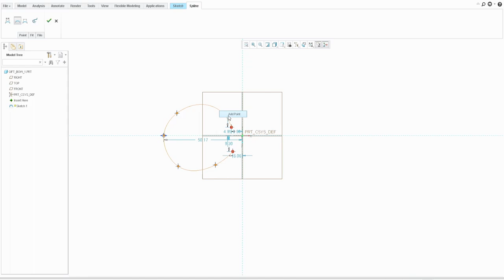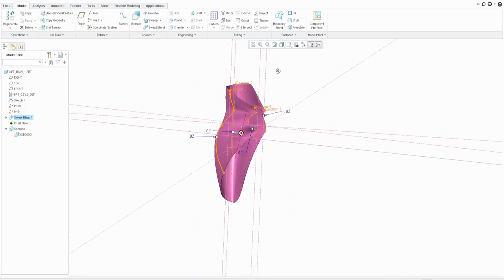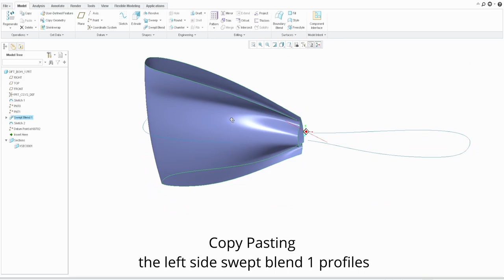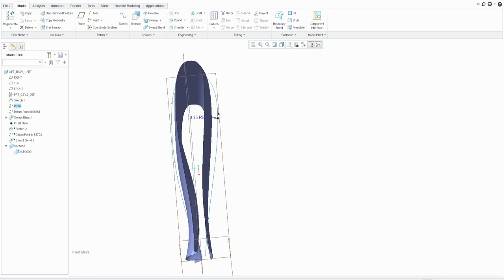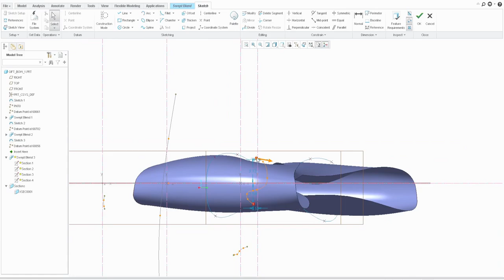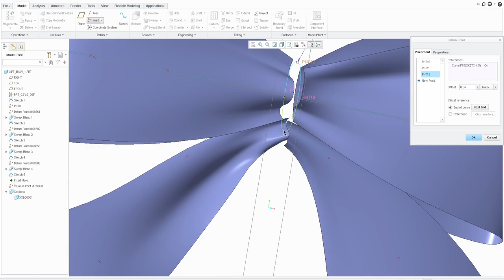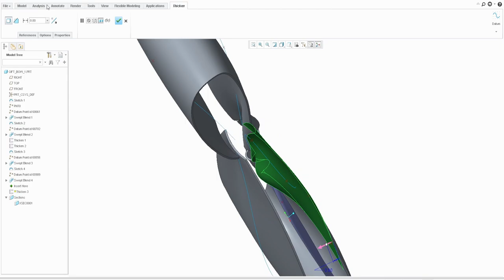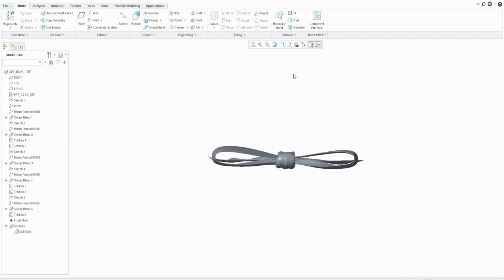Ribbon bow surface modelling: PTC Ceo surface modelling: NURBS modeling